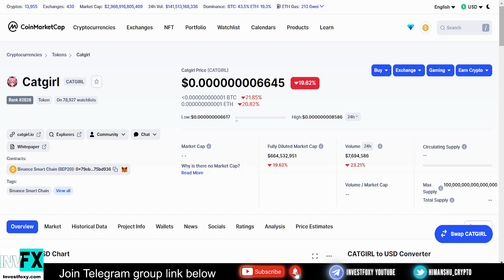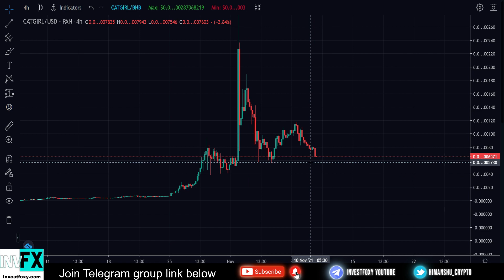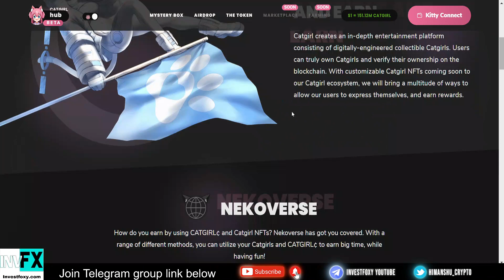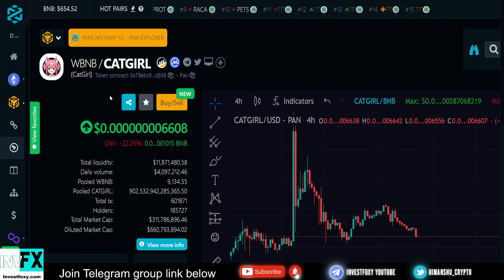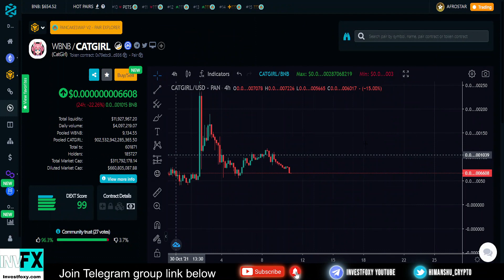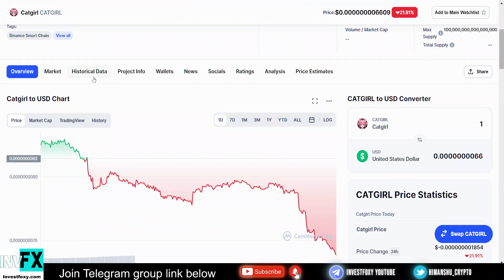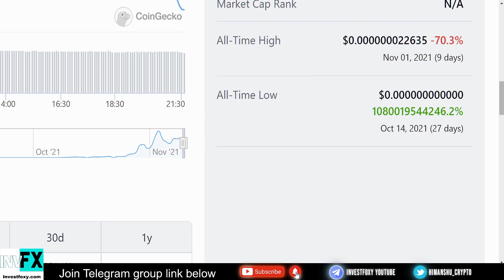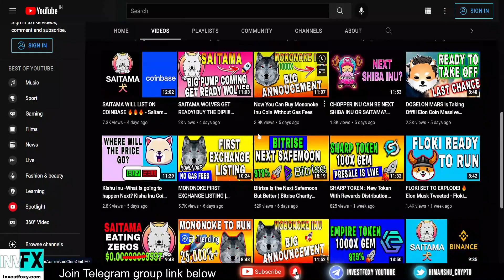CATGIRL Why it Mooned and Crashed?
Catgirl coin had a really massive pump of around 250% then it dumped. Let's find out why did that happen and see if this token still has potential. Catgirl token was launched few months and it still looking promising but don't forget to DYOR before investing.

(Save gas fees & No KYC)